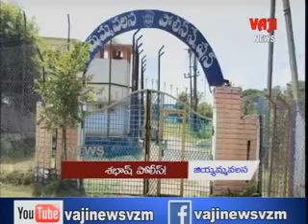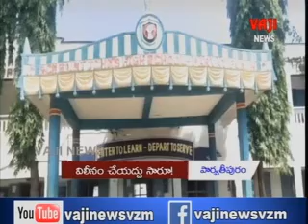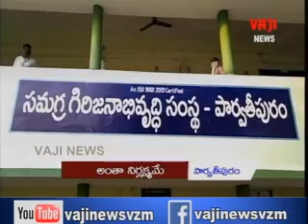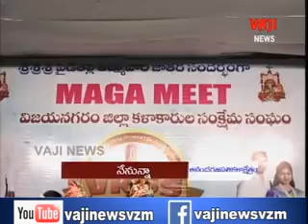| VAJI NEWS VZM 4-10-21